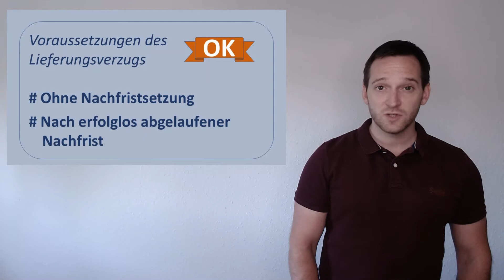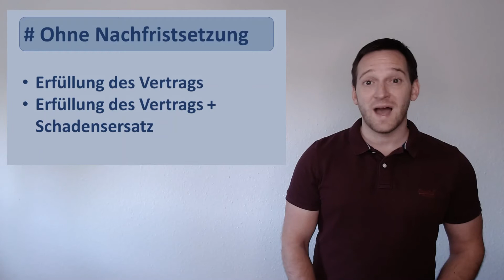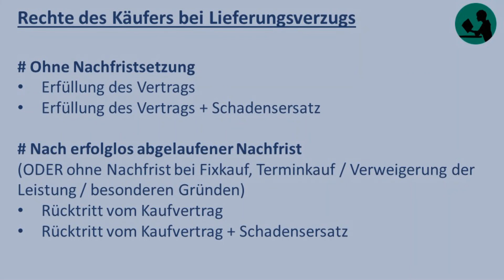Lieferungsverzug - Rechte des Käufers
Das Video thematisiert die Rechte des Käufers bei Lieferungsverzugs. Einfach erklärt!

# Ohne Nachfristsetzung
Erfüllung des Vertrags
Erfüllung des Vertrags + Schadensersatz

# Nach erfolglos abgelaufener Nachfrist
(ODER ohne Nachfrist bei Fixkauf, Terminkauf / Verweigerung der Leistung / besonderen Gründen)
Rücktritt vom Kaufvertrag
Rücktritt vom Kaufvertrag + Schadensersatz